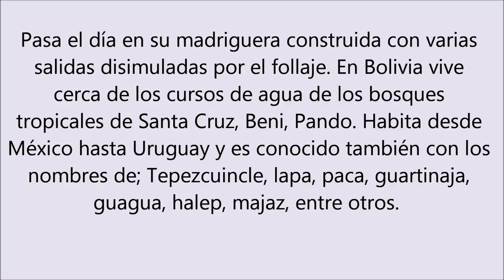El Jochi Pintao (Cuniculus paca)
El Jochi Pintao, es un animal que en Bolivia vive en los bosques tropicales de Santa Cruz, Beni, Pando, trópico de Cochabamba y norte de La Paz, es conocido en otros países con los nombres de; tepescuincle, paca, lapa, guartinaja, guagua, halep, majaz, entre otros.